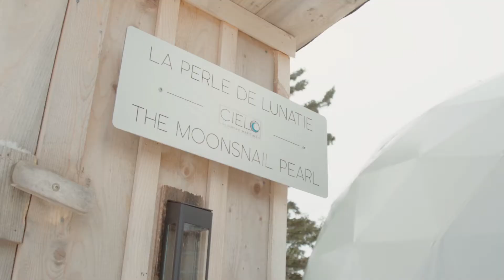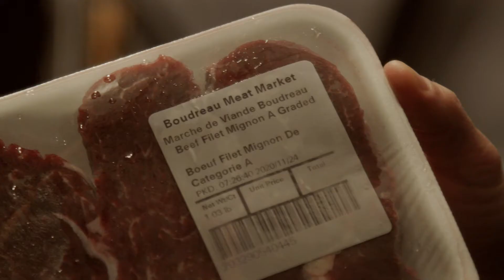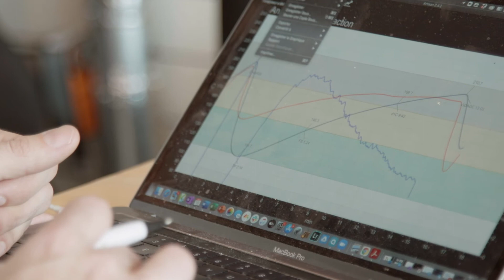« Glamping » : le camping de luxe et confortable dans les Maritimes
Christian Essiambre nous faire découvrir le Cielo de Shippagan, un endroit où l'on fait l'expérience du camping de luxe dans de magnifiques dômes. Également au programme : un festin composé de produits locaux.

À PROPOS DE TOURNÉE GÉNÉRALE
Chaque semaine, Bryan Audet et ses acolytes font une tournée générale du pays, un verre à la main. On parle de politique, du quotidien, des sujets qui fâchent et de ceux qui rassemblent, des sujets sérieux ou beaucoup plus légers.